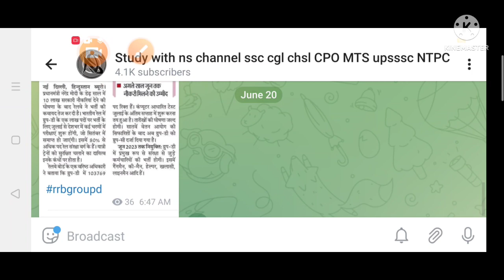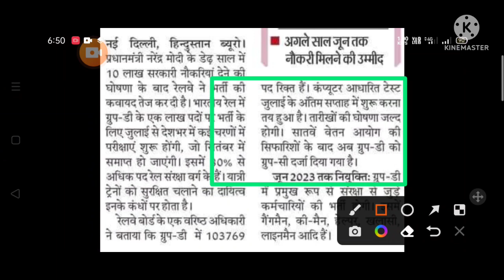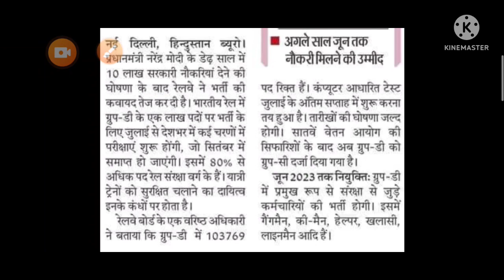rrb group d exam date 2022 latest update